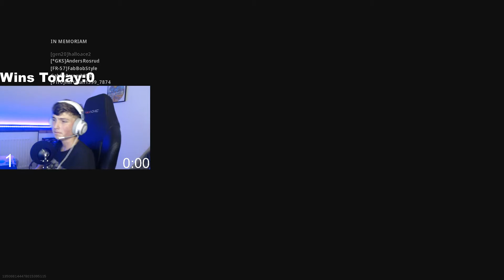THE SETTING THE PROS DON'T TELL YOU ABOUT!!!!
Any video ideas please comment .

Follow them to stay up to date on stream times , when i`m Uploading and see more content of me.